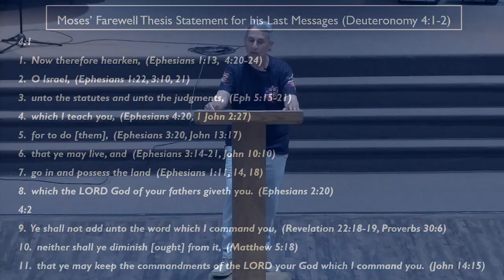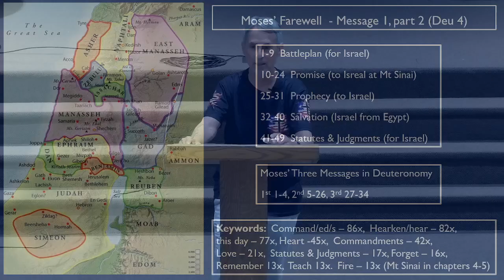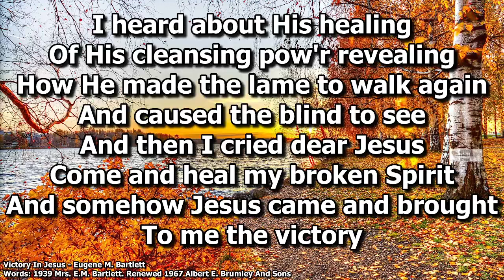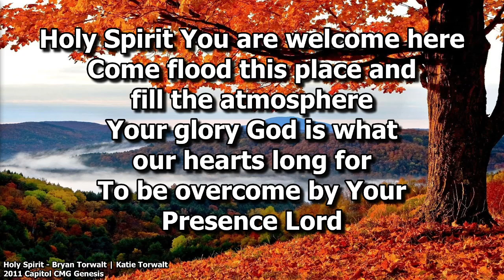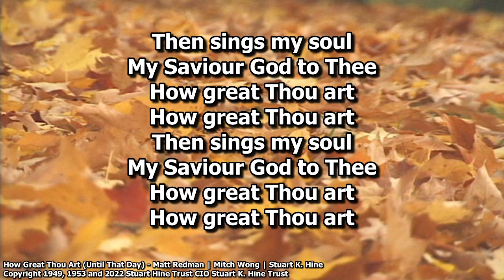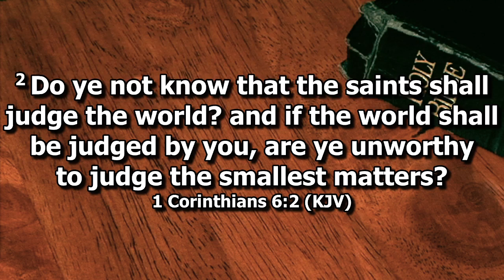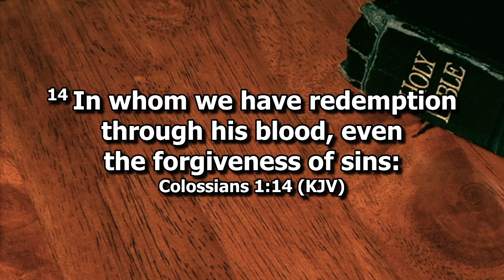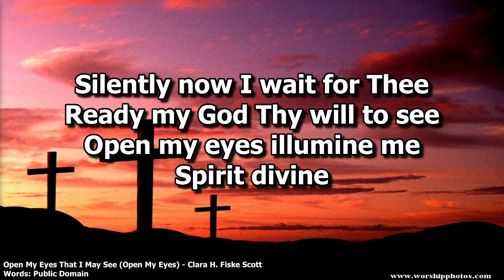Sunday Service: November 3, 2024